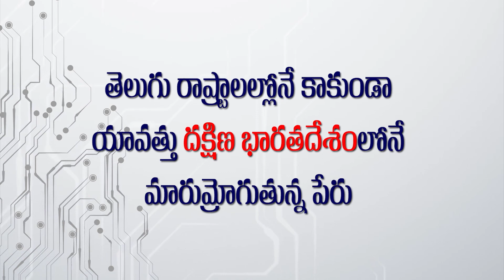అనుష్క మీద ఎంత ప్రేమ ఉందొ ప్రభాస్ మాటలలో వినండి | Prabhas about Missing Anushka | News Buzz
Access Power Care Systems Contact Numbers : 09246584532, 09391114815, 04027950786